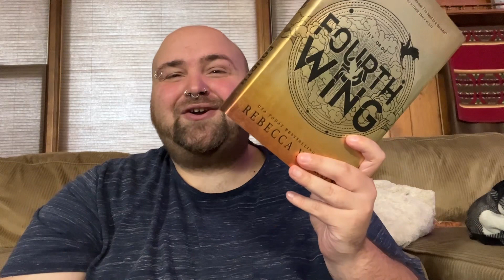BOOK REVIEW of Rebecca Yarros’s “Fourth Wing” *SPOILERS* ✨🐲📚 | Does It Live Up To The Hype?! (YES)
Wanna ~surprise~ me?!

Wanna send me mail?! I love cards & letters!